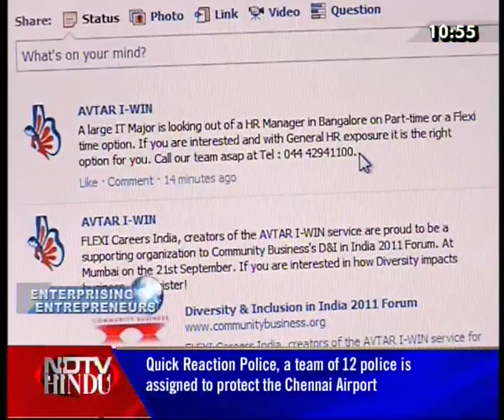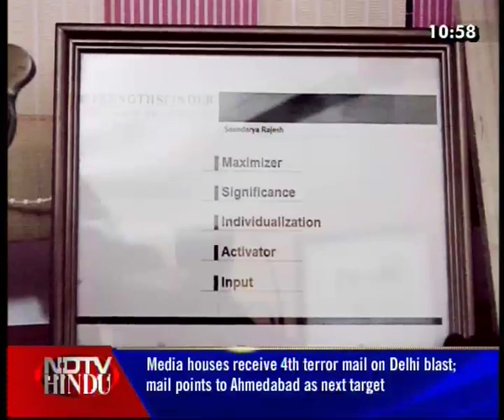EE_EP_04_SEG2.mp4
SAUNDARYA RAJESH,AVTAR CAREER CREATORS -- NDTV HINDU